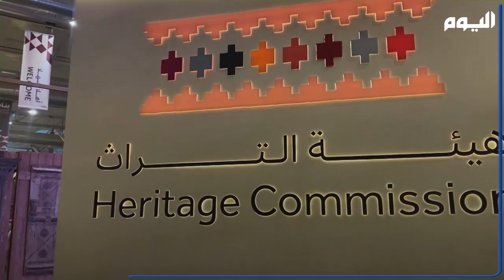"بيت الحرفيين".. حماية للتراث وربط بين الجمهور وصناع الأعمال اليدوية